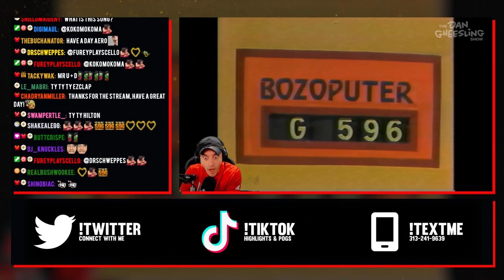Our Greatest Run So Far And This Happens... (PGA Tour 2K23 #7)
This VOD aired live on Twitch on November 3rd, 2022. Want to watch it live?